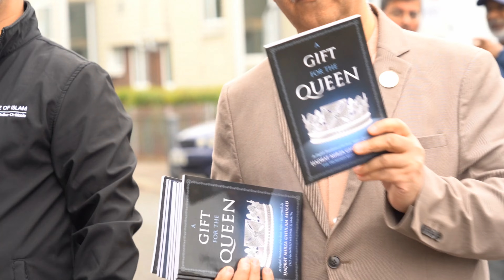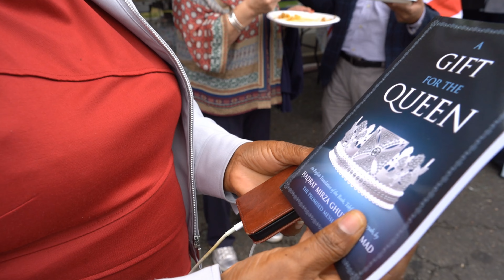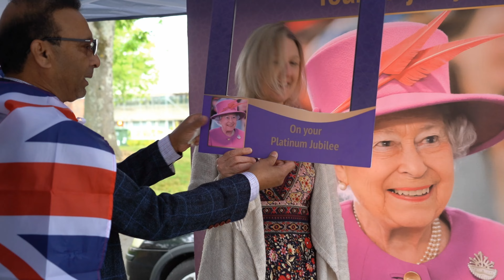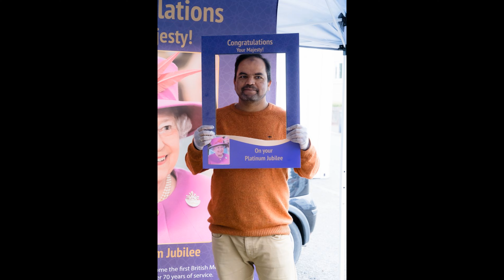Queen Elizabeth’s Platinum Jubilee Celebration, ملکہ الزبتھ کی پلاٹینم جوبلی کی تقریب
We celebrated Queen Elizabeth’s Platinum Jubilee and we invited our neighbors to participate with us